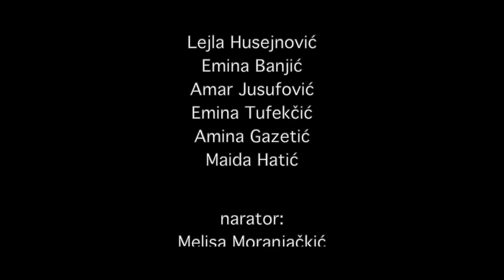Naša tajna priča - Lukavac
“NAŠA TAJNA PRIČA” FILM MLADIH FILMADŽIJA IZ LUKAVCA Na radionici Viva škole filma koja je od  održana u Lukavcu snimljen je poučan ekološki film. Dvadeset pet mladih učenika Mješovte srednje ekonomsko-hemijske škole iz Lukavca uz podršku Vijeća mladih Općine Lukavac i Općine Lukavac, snimili su film “Naša tajna priča”, o jezeru Modrac jednom od bivših turističkih potencijala ove Općine. Uz fotografije jezera nekad i snimke jezera sada mladi su poručili da uz pomoć savremenih tehnologija i mašina jezero Modrac može vratiti stari sjaj i ponovo biti turistički potencijal Lukavca. Film “Naša strana priče, premijerno je prikazan 09.maja na Međunarodnom sajmu turizma i ekologije List u Lukavcu,